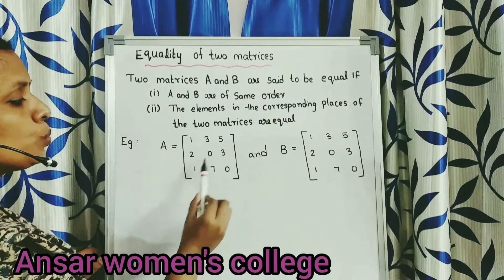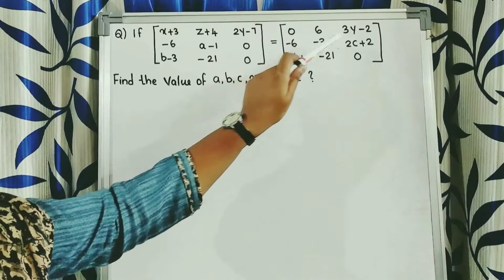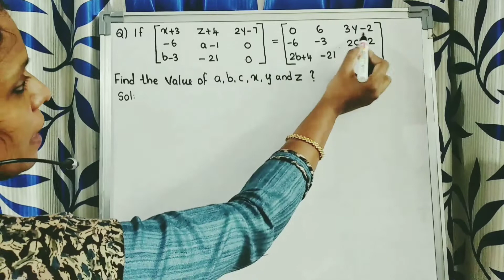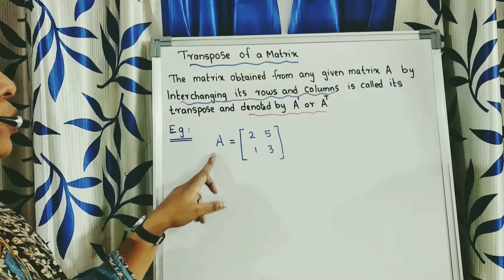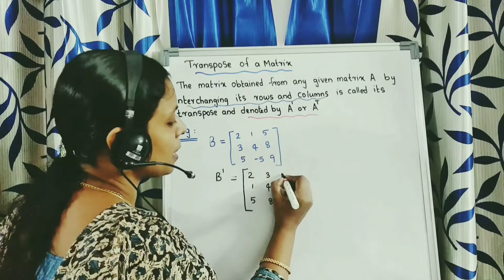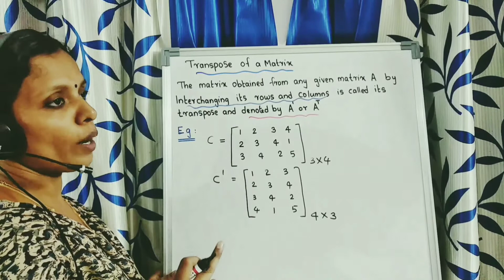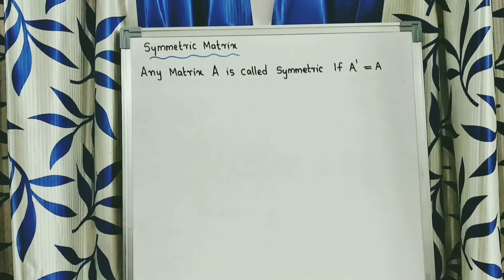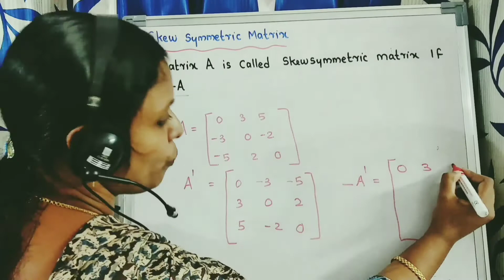Transpose of a Matrix | Symmetric & Skew Symmetric equalityMatrices|(Part 4)| +2 MathS#HSE#CBSE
Transpose of a Matrix | Symmetric & Skew Symmetric Matrices| Matrices (Part 4)| +2 Mathematics
 # plus two mathematics coaching both state and CBSE
# MATRICES :  PART-4
equality of matrices with examples. transpose of a matrix with examples. properties of transpose of a matrix with examples. symmetric and skew symmetric matrices with examples